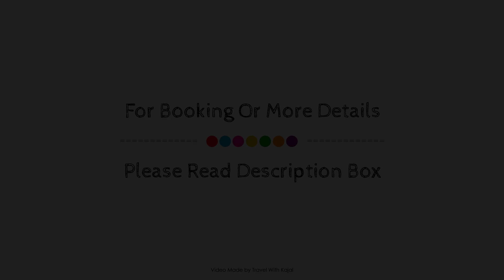Tondaligan Beach Hotel, Dagupan, Philippines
Searching For
1. Tondaligan Beach Hotel - Dagupan
2. Tondaligan Beach Hotel - Dagupan Virtual Tour
3. Tondaligan Beach Hotel - Dagupan Rooms
4. Tondaligan Beach Hotel - Dagupan Amenities
5. Tondaligan Beach Hotel - Dagupan Videos
6. Tondaligan Beach Hotel - Dagupan Offers
7. Tondaligan Beach Hotel - Dagupan Deals
Audio Credit:
Track Title: Subway Dreams
Artist: Dan Henig